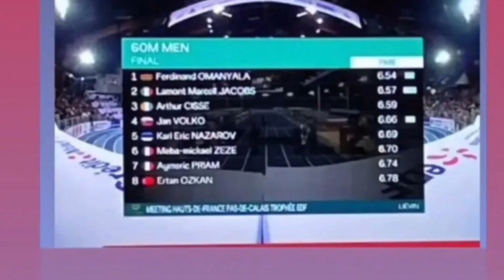The day Omanyala shocked the whole world 🙄 unbelievable performance